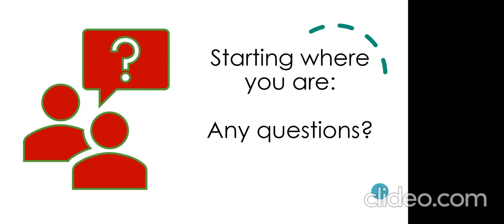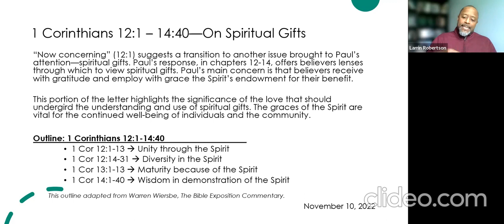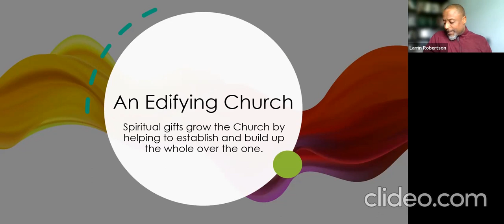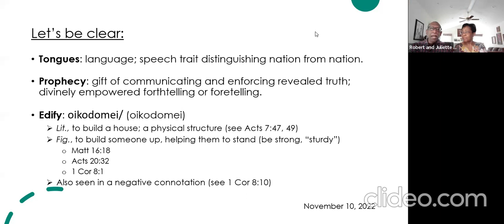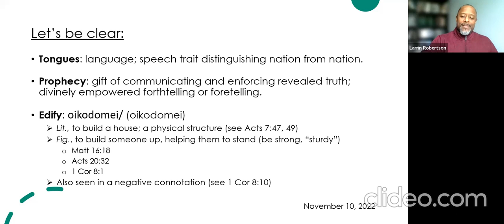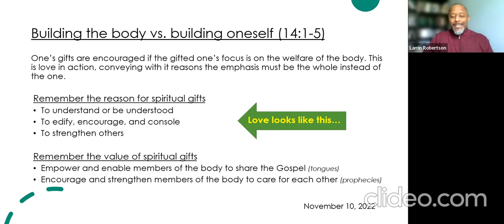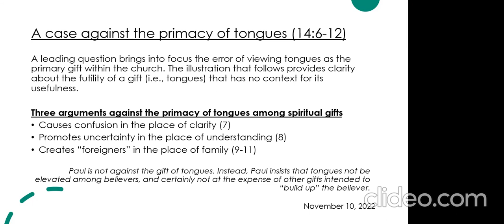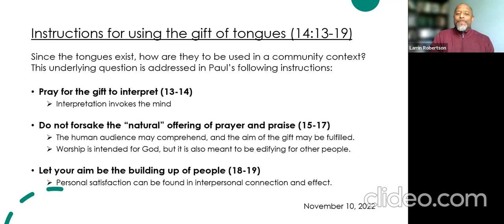1 Corinthians 14:1-19 | Bible Study | November 10, 2022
WORD For Life Church Ministries (wordforlifechurch.org)
In this series of study - Wisdom & Unity - we examine Paul's letter to the church in Corinth. With this lesson, we examine Paul's instructions for using the gift of tongues in public worship. This first portion of Chapter 14 prioritizes building one another up through clarity and understanding.

How may we serve you as you grow in grace?